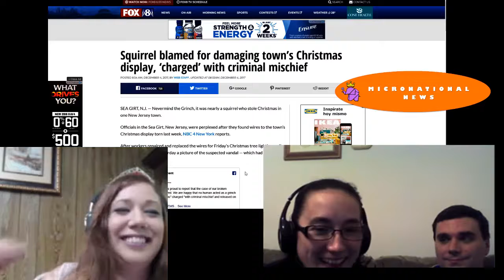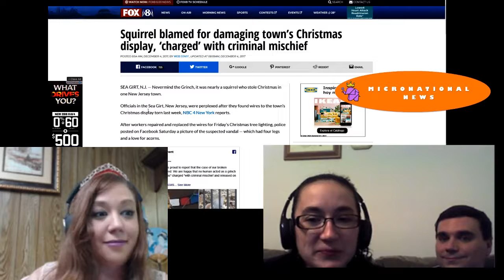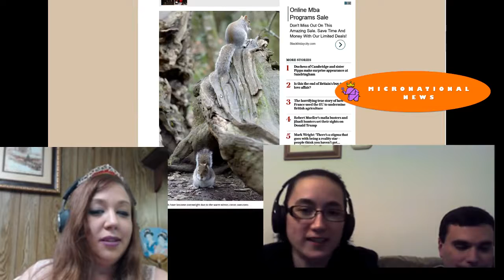Mort takes a tour of the Corosar Palace - M3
Mortitia's Micronational Minutes
Mort takes a tour of the Corosar Palace, plus Micronational News and Squirrel News.